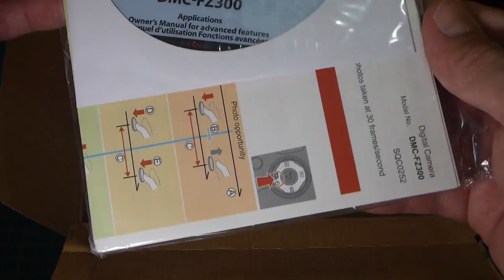Unboxing cámara Panasonic Lumix FZ300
Unboxing de la cámara marca Panasonic, modelo Lumix FZ300.

Objetivo LEICA DC VARIO-ELMARIT
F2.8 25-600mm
Resistente al agua y al polvo
Video de 4K / Foto de 4K
Zoom óptico de 24x
Modos manuales y automáticos (iA+)
12.1 Megapixeles
Estabilizador de 5 ejes HYBRID O.I.S.
Visor OLED LVF
Archivos Imagen fija: JPEG (DCF/Exif2.3) / RAW, DPOF Película: AVCHD, MP4
WiFi
Pantalla LCD TFT de 3 pulgadas
690 gramos